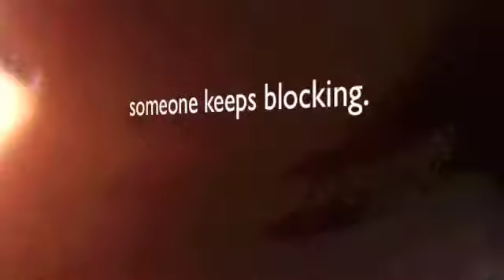Benjamin iMovie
This June holiday, istudio presents istudio Academy Mac Summer Camp, sharing with our young audience on how they can shine in their school projects with the help of Mac! With classes conducted outdoor, the children uses their imagination to create movies using green screen and use their observation to explore creative photography through iPod touch.